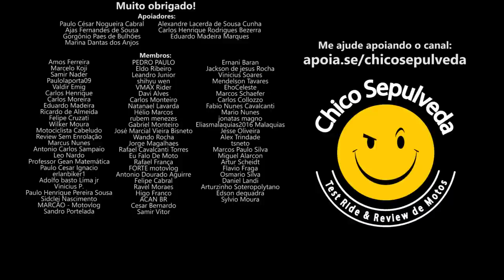Isso te ferra ao comprar moto, carro e caminhão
Black Boots
Calçados com estilo, conforto e segurança